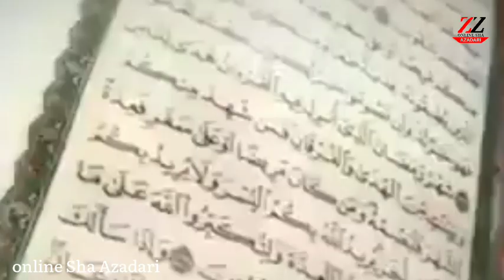JAB SAB SAHABA HUJUR KO GHABRAKAR TANHA..BAYAN,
Jab Sab Sahaba Hujur Ki Ghabrakar Tanha,Bayan,
                      'PLEASE,
            🙌 'YA HUSSAIN, 🙌